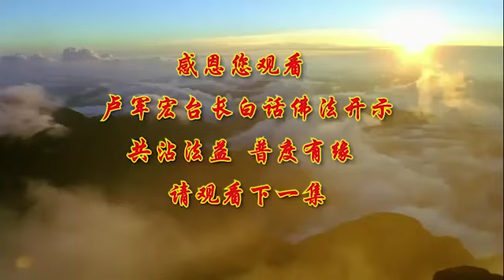【第92集】【境转心不转】视频开示师父白话佛法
【第92集】【境转心不转】视频开示卢台长白话佛法